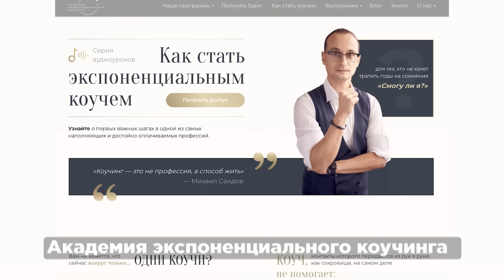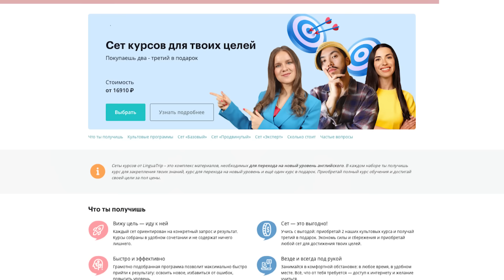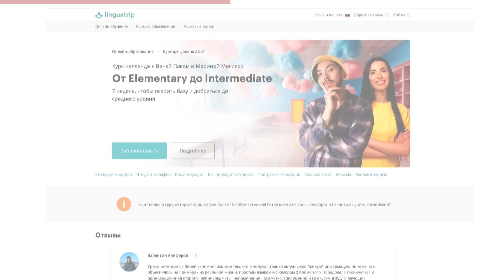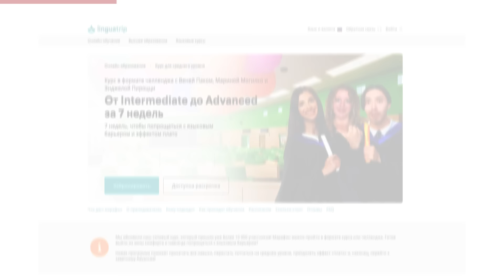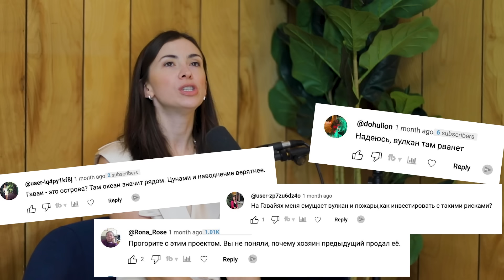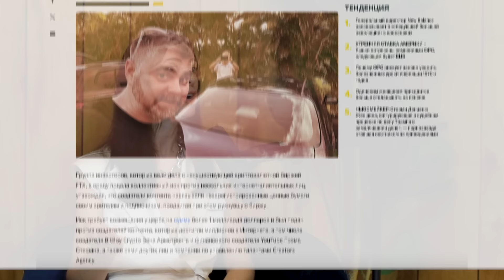Как перестать зависеть от чужого мнения | Михаил Саидов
Сегодня поговорили с коучем Михаилом Саидовым @MikhailSaidov  о том, как не зависеть от мнения других людей, о внутренней свободе и смелости идти на риск, чтобы жить полноценной жизнью

00:00 Интро
00:51 Начало видео
01:20 Знакомство с Михаилом
4:36 Как не зависеть от чужого мнения?
5:49 3 уровня человеческого опыта
6:47 Нужно осознать, какие мысли делают тебе хуже
7:50 3 уровня правды: что это такое и чем они отличаются
9:36 Тревожные мысли. Что делать, если не получается отключить их?
11:55 Ключевой вопрос, чтобы понять полезно что-то или нет
13:48 Как понять где та грань, через которую нельзя переступать
15:42 Как слушать себя и не обращать внимание на хейт?
18:03 Какая критика полезна?
20:33 Внутренняя опора
21:00 Виды риска и осознание последствий
23:05 Когда ты только начинаешь вести блог, ты можешь делать что хочешь
24:20 Если ты Креатор, ты должен подружиться со своей темной стороной
29:36 2 типа искусства
33:00 Почему самооценка — это вредный концепт
37:52 Разбор ситуации Марины
41:34 Репутация в современно мире
44:33 У всего есть есть цена
46:15 Обратная цена риска
48:04 Про негативное отношение к коучингу
49:10 Как работает коучинг на самом деле?
54:33 Прощаемся

Хочешь создавать короткие видео, которые набирают миллионы просмотров? Присоединяйся на наш челлендж по съёмке коротких видео

*Instagram принадлежит компании Meta Inc., запрещен на территории РФ